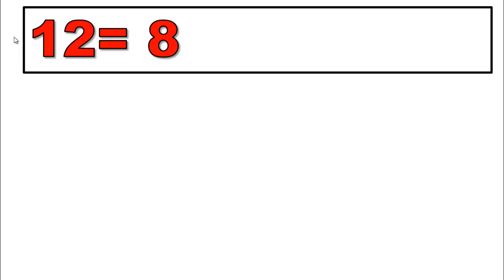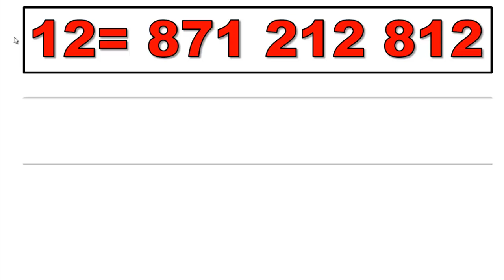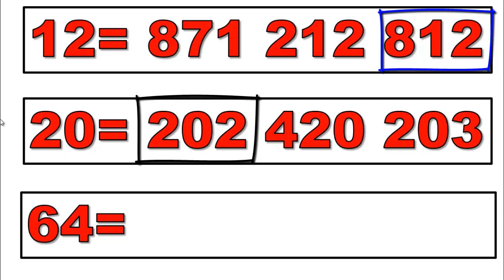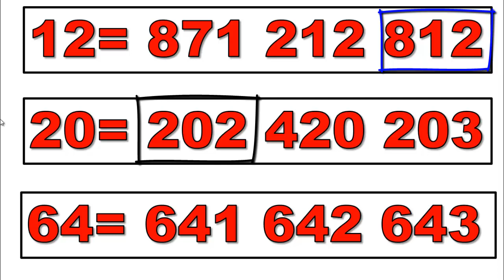มาอีกแล้วววว!!! 812 มา 202 มาตอนนี้ จะมา ??? เข้าไปดูข้างในสิ ..แจมเบย์ เมลาในวันนี้